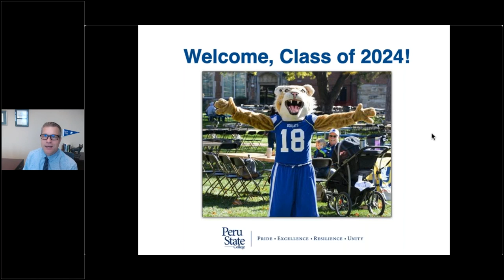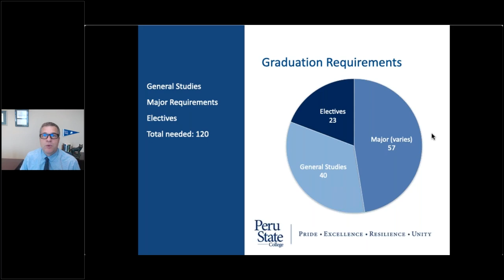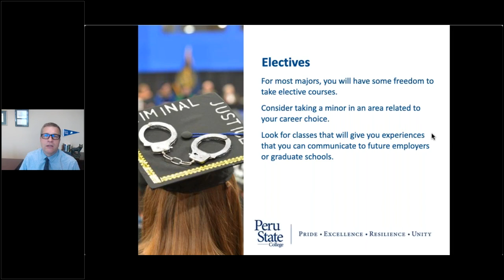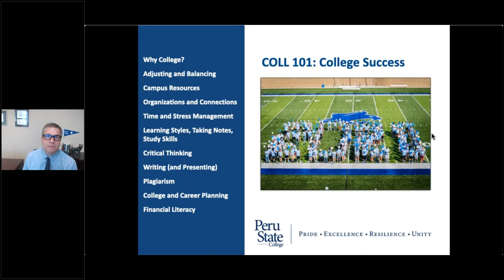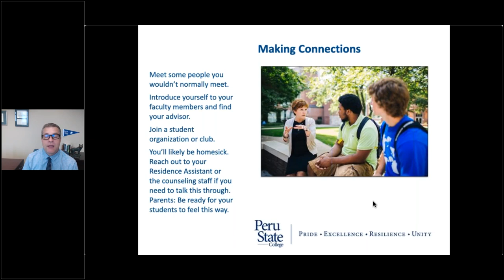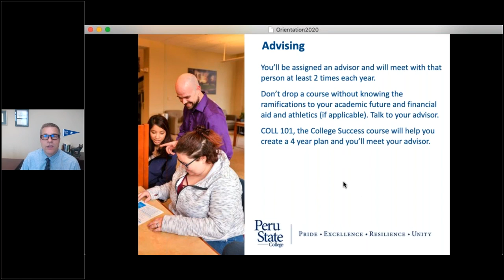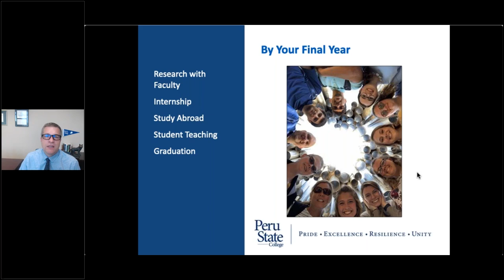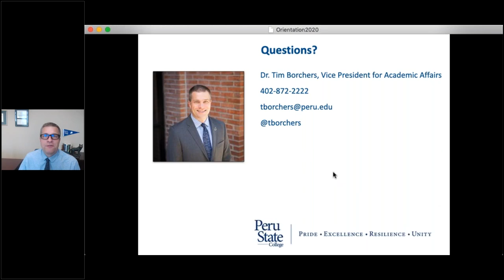Your Academic Future at Peru State College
The Vice President of Academic Affairs explains the importance of academics at Peru State College as well as some helpful tips on becoming a successful student.